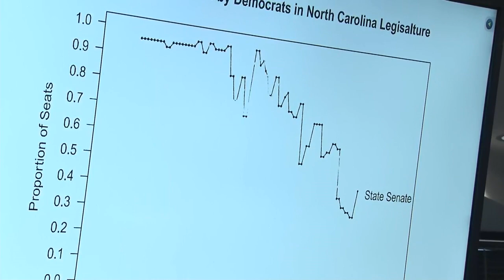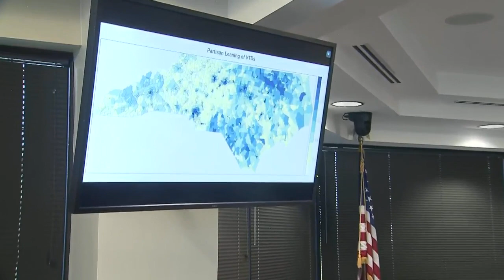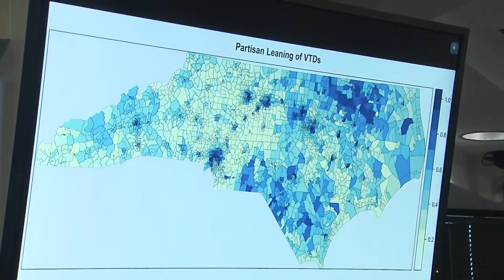Day 10: Trial examining NC legislative maps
A three-judge panel hears arguments as to whether state House and Senate voting districts were illegally drawn in 2017 to favor Republicans.